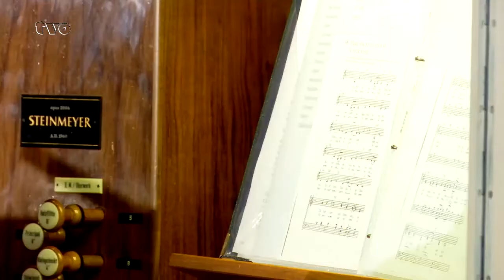"Grüß Gott, Oberfranken" - Gottesdienst vom 18. Oktober 2020, Stadtpfarrkirche St. Jobst, Rehau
Wöchentlich ein Gottesdienst aus einer anderen Kirche im Kirchenkreis Bayreuth: Der evangelische Kirchenkreis Bayreuth und TVO laden am Sonntag, den 18. Oktober 2020 zum Fernsehgottesdienst nach Rehau im Landkreis Hof ein. Pfarrer Thomas Wolf begrüßt Sie in die Stadtpfarrkirche St. Jobst, dem ältesten Gebäude der Stadt.